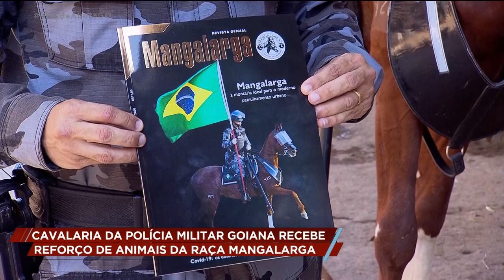CAVALARIA DA POLÍCIA MILITAR GOIANA RECEBE REFORÇO DE ANIMAIS DA RAÇA MANGALARGA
O trabalho do regimento de cavalaria da polícia militar de Goiás é referência no país em policiamento montado. E para dar mais qualidade neste trabalho que é de excelência a cavalaria está recebendo animais da raça mangalarga.